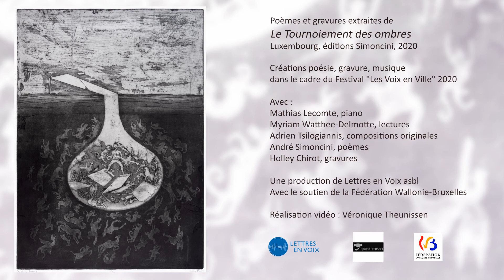Le tournoiement des ombres / 10. Le naufrage s'estompe (Simoncini, Chirot, Tsilogiannis)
Le tournoiement des ombres / 10. Le naufrage s'estompe
- extrait des 12 préludes "Simoncini et Chirot" (2020), d'Adrien Tsilogiannis

Pour le lancement du recueil poétique "Le tournoiement des ombres" d’André Simoncini, illustré par les gravures de Holley Chirot, le compositeur Adrien Tsilogiannis crée douze préludes oniriques pour piano solo. Avec Mathias Lecomte (piano) et Myriam Watthee-Delmotte (lecture)

Prise de son et mixage : Jean-Philippe Collard-Neven
Réalisation vidéo : Véronique Theunissen
Une production de Lettres en Voix asbl
dans le cadre du Festival « Les Voix en Ville » :